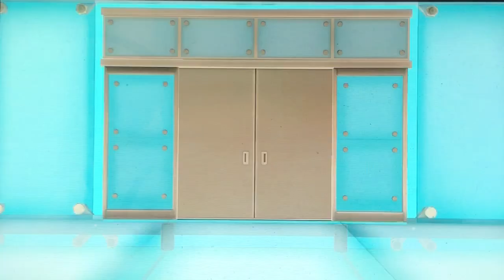[LP] Pokémon Violet - #32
Pokémon Écarlate et Pokémon Violet sont deux jeux vidéo de rôle de la franchise Pokémon développés par Game Freak sous la direction de Junichi Masuda. Ils ont été annoncés officiellement le 27 février 2022 lors d'un Pokémon Presents. Les jeux sortent mondialement le 18 novembre 2022 sur la Nintendo Switch.

Plate-forme : Nintendo Switch

Mode : Multijoueur

Développeur : Game Freak

Série : Pokémon

Éditeurs : Nintendo, The Pokémon Company, Nintendo of America

Nominations : Kids' Choice Award du jeu vidéo préféré